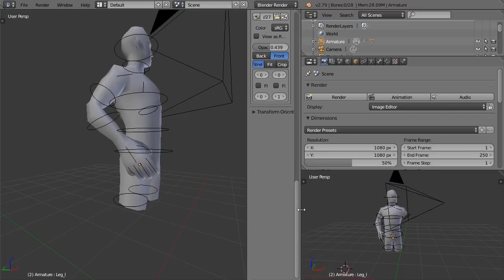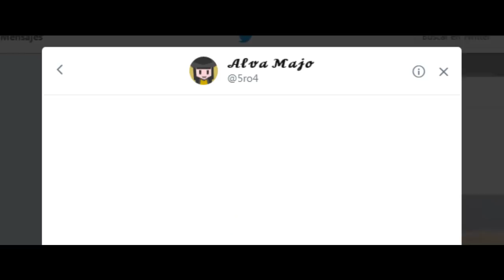¿GUINXU es un NPC?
Me cansé de ocultar la verdad de este youtuber, parecía ser imperceptible para la mayoría de sus fans pero ahora toda esta información confidencial saldrá a la luz... este mensaje se autodestruira en 5 segundos. (Este video se iba a subir el 1 de abril, pero no pude con las ganas de subirlo :'n)

OUTLINE:
0:00 - Introducción
1:02 - Animaciones Limitadas
1:42 - Optimización fuera de cámara
2:50 - Rigeo Facial
3:06 - La prueba definitiva
3:50 - Reflexión